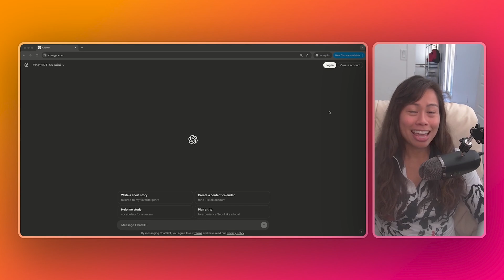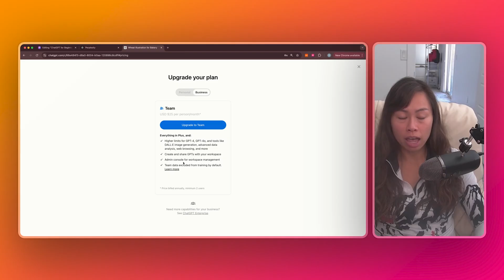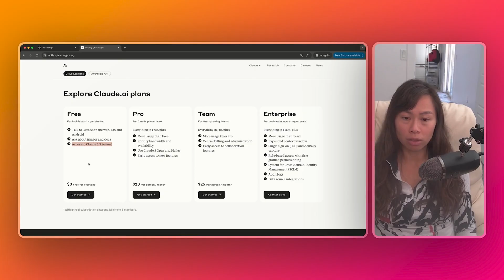Is ChatGPT Free to Use? | Sabrina Ramonov 🍄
Want 1000+ FREE AI Prompts, Playbooks, & Agents?
Want to SCALE your business with content?

I'm Sabrina Ramonov. I'm on a mission to teach 1 million people AI. I'm also the solo founder of Blotato.com. It's a SaaS app for creators/entrepreneurs to go viral faster with AI, just like me (0 to 500k+ in 6 months solo).

0: Born in Quezon City, Philippines 🇵🇭
22 yrs old: Graduated UC Berkeley with degrees in Computer Science and Physics... and $250k in student loans.
23 yrs old: Started Qurious, as Founder/CEO, doing natural language processing (AI) in healthcare.
25 yrs old: Closed pilots with billion-dollar pharmaceutical companies, but failed to reach product market fit.
26 yrs old: Pivoted Qurious a lot, then settled on real-time call guidance for sales and customer support, combining streaming speech recognition (AI) and natural language processing (AI).
28 yrs old: Made the Forbes 30 Under 30 list, while living in a living room of 2BR San Francisco apartment.
30 yrs old: Sold 100% of Qurious to Pegasystems (NASDAQ: Pega) in cash and stock deal ($10M+ total).
31 yrs old: Integrated Qurious with Pegasystems Customer Service to launch Pega Voice AI, now used by 1000s of support agents.
32 yrs old: Started angel investing in VC/seed funds, crypto, and passion areas 🍄 while recovering from burnout by hiking, skiing, and reading. Dropped 50 lbs to get back in shape.
33 yrs old: Started making free content to teach 1 million people AI.
34 yrs old: 0 to 500k+ followers in 6 months with $0 budget, 0 team, $0 paid ads, 0 masterminds.

Today: Started to distribute 100+ pieces of content per week. 1000s of creators & entrepreneurs use Blotato to go viral faster with AI.